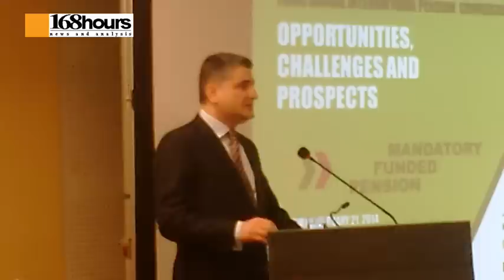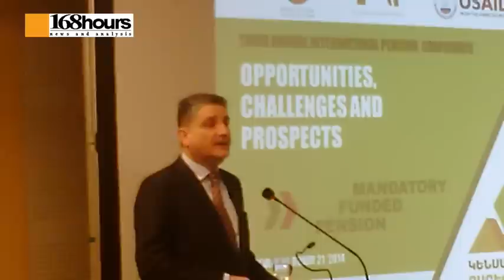Տիգրան Սարգսյանը հակադարձում է «Դ!ԵՄ ԵՄ» շարժմանը